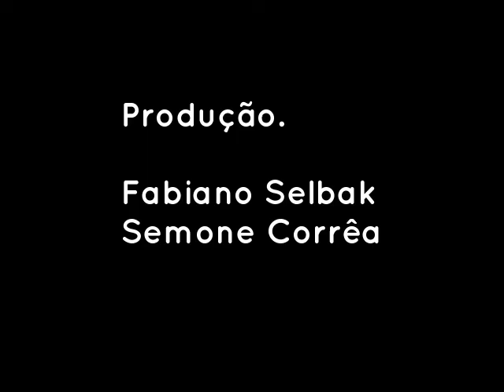Seara de ódio. Chico Xavier